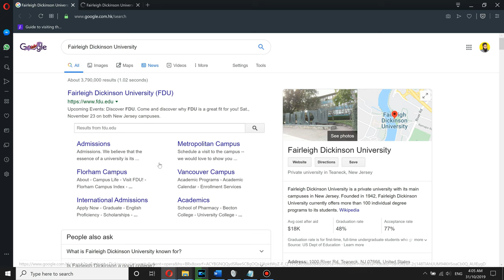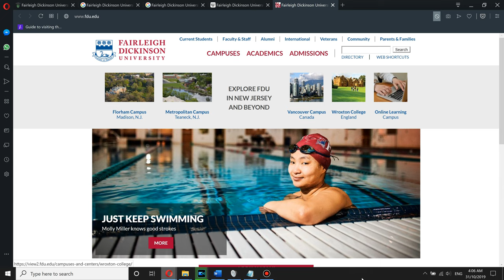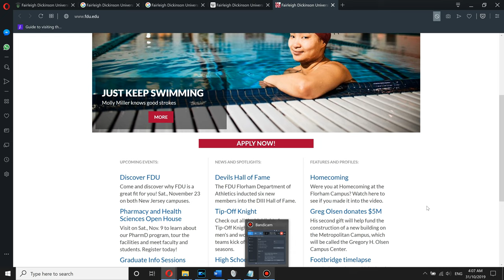🏫 Fairleigh Dickinson University Worth it ? + Review!🎓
Fairleigh Dickinson University Tuitions Fees: $40,732